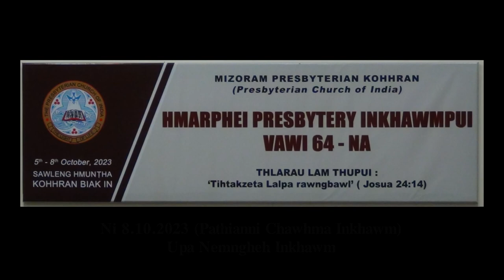Hmarphei Presbytery 2023 || Ni 8.10.2023 (Pathianni chawhma - Upa Nemngheh Inkhawm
Hmarphei Presbytery Inkhawmpui vawi 64-na
Ni 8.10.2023 (Pathianni Chawhma - Upa NemnghehInkhawm )
Sawleng Hmuntha Kohhran Biak In.